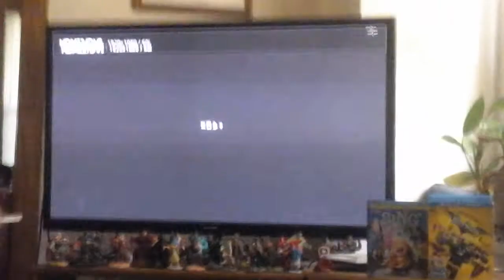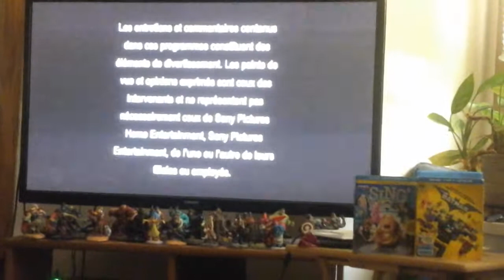Opening to Lords of Dogtown 2005 DVD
1. Sony Pictures Home Entertainment logo
2. I skipped the previews
3. DVD Menu
4. MPAA PG-13 Screen
5. FBI Warnings
6. Interview/Commentary Screen
7. Columbia Pictures logo
8. Tristar Pictures logo